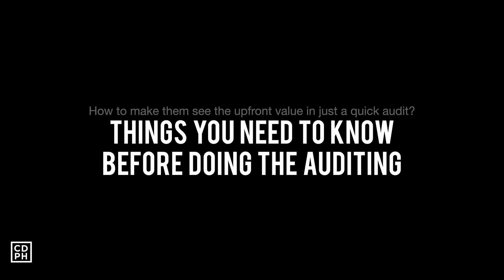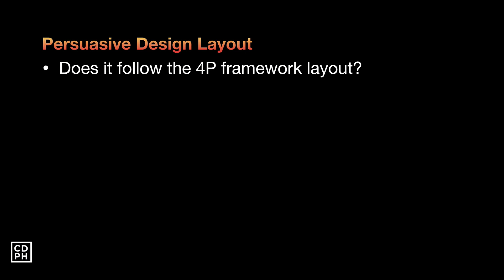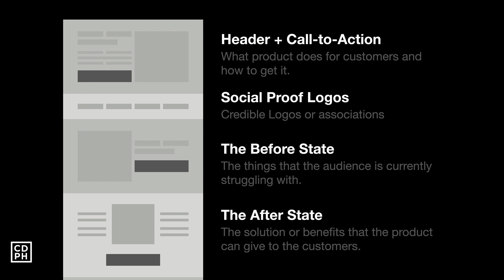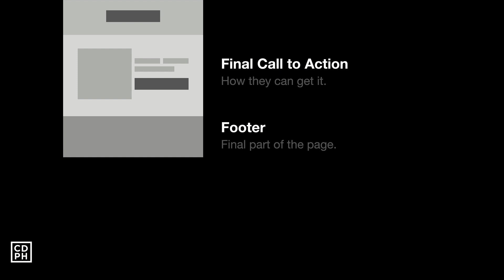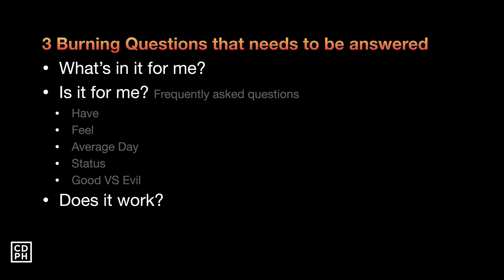Things You Need To Know Before Auditing A Landing Page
Want to learn how to build a Basic Landing Page?
. - In this video, you'll learn about the the things you need to know before auditing a landing page.

To ensure that your audit will really be valuable to your potential client, you'd have to be familiar with the 4P Framework on how it looks like and how it works.

And also make sure to include the burning questions that needs to be addressed by your landing page design.

Want more contents like this?

ABOUT
Errol is the founder of Conversion Designers PH - a paid community that aims to teach Filipino Creatives the A-Z of landing page design and will take even a complete beginner and transform them into a highly-paid and world-class landing page designer.

His goal is to provide all the resources for Filipino creatives to build a thriving freelance landing page design business. .